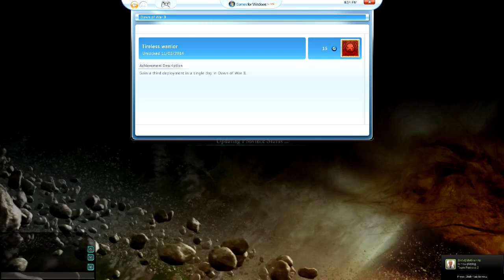All Together Now: Let's Play Warhammer 40,000: Dawn of War II (Session 5)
In this series of All Together Now, Dr. P0ul3t and I team up to take on a slightly older RTS game, Warhammer 40,000: Dawn of War II. I got about halfway through the first of this three game series before flaming out on it but P0ul3t has beaten it multiple times. Never in co-op though so what better way for him to get something new out of it and for me to strike it off my pile? Our aim is to get through both this game and its two standalone expansions but we'll see how it goes. For the Emperor!

Warhammer 40,000: Dawn of War II can be purchased digitally from a variety of online sources.